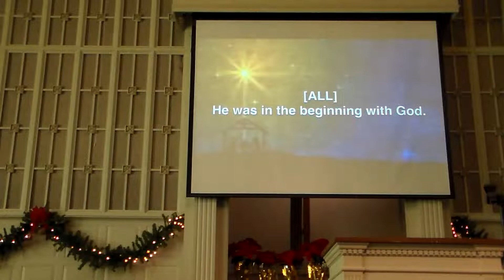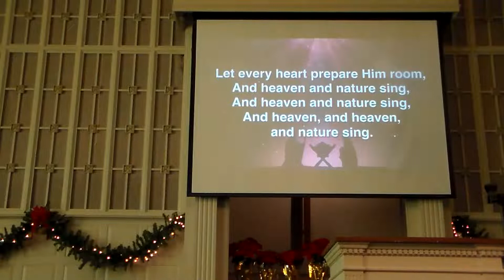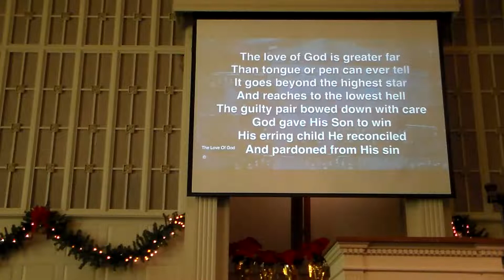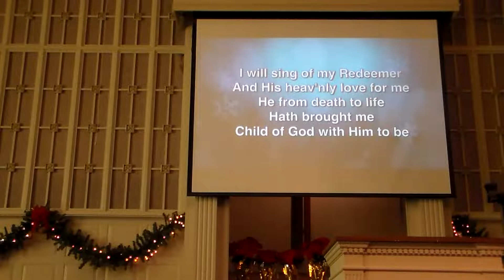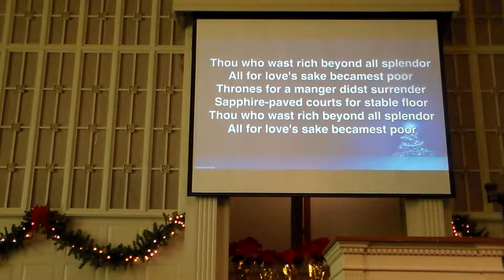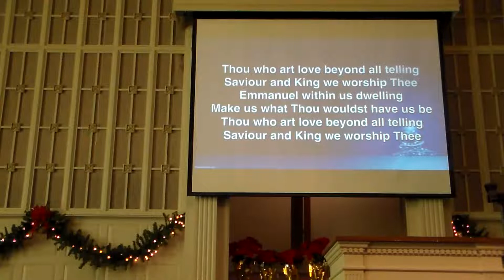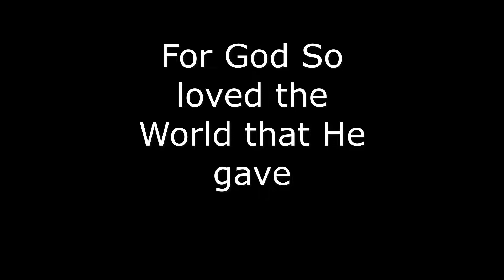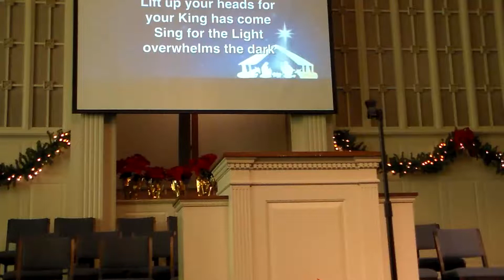John 3 16